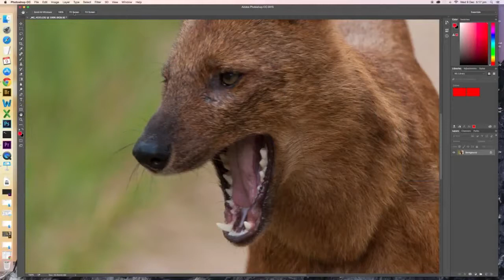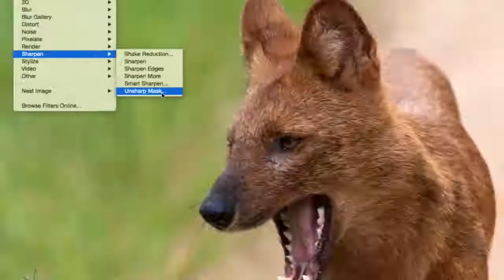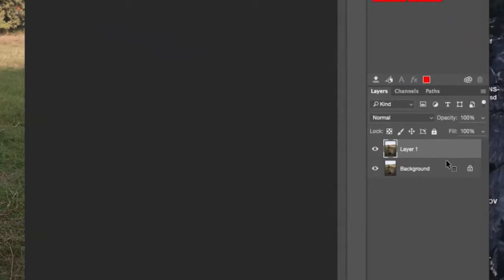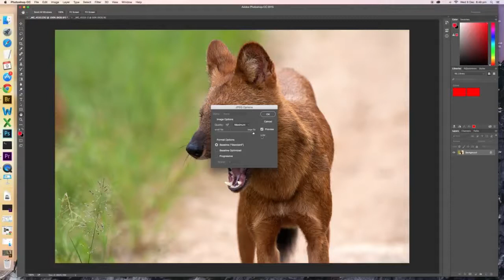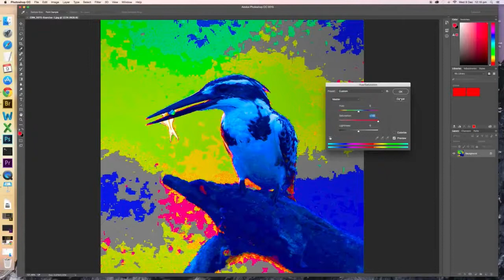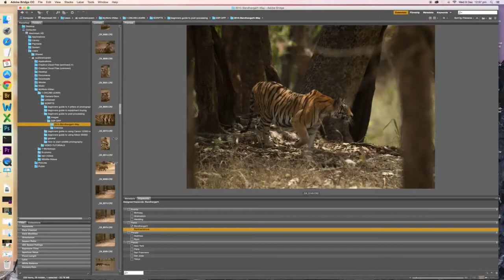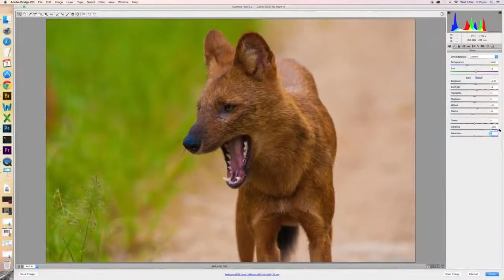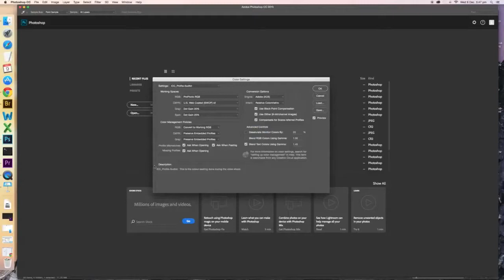HOW TO EDIT A PHOTO USING PHOTOSHOP EXPLAIN BY SUDHIR SHIVRAM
Any remove claim ,please do Comment